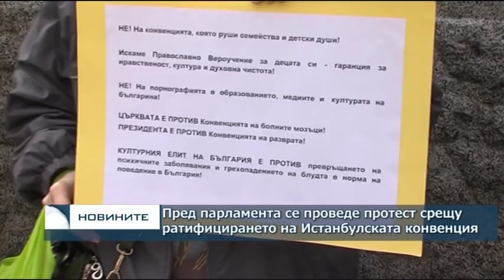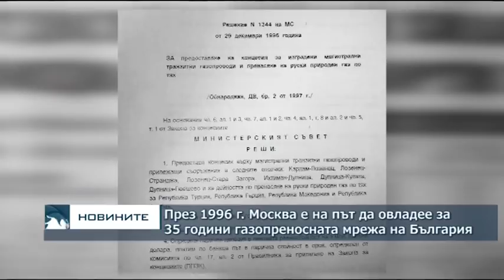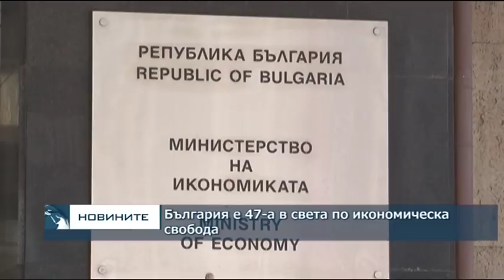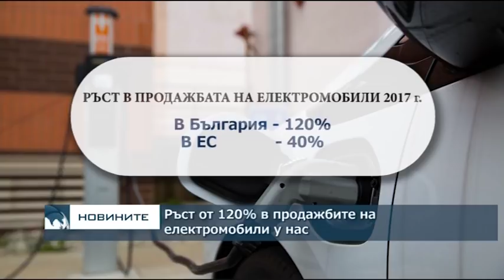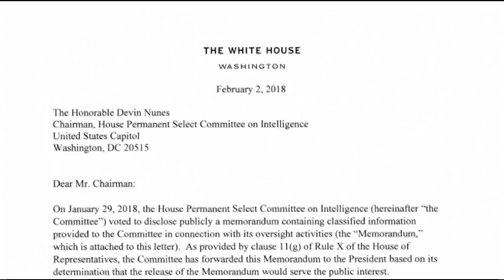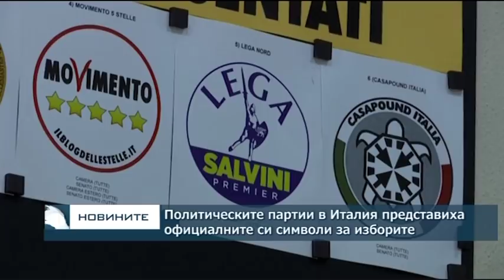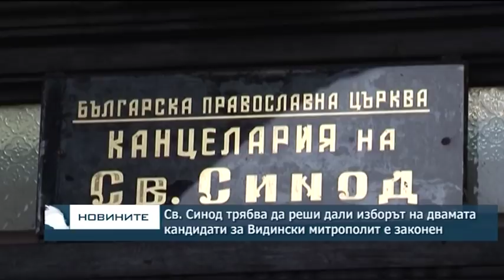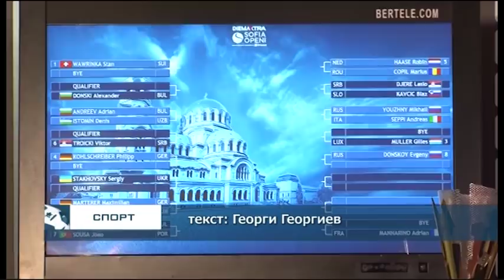Централна емисия новини – 18.30ч. 03.02.2018